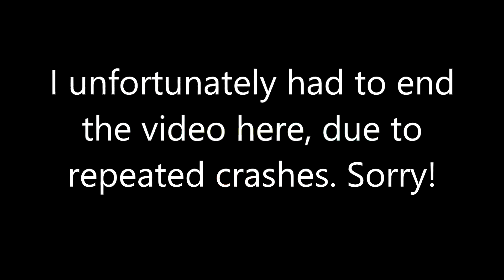Off-Road Paradise: Trial 4x4 | Episode #3 | Day of Fails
Join me for Episode #3 of Off-Road Paradise: Trial 4x4, for a day full of only fails!

.:[  Connections  ]:.